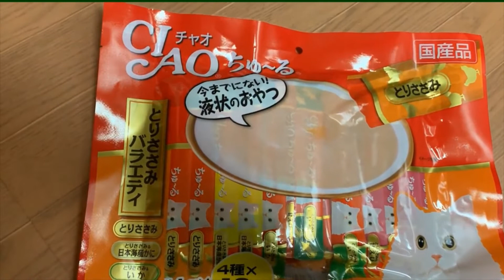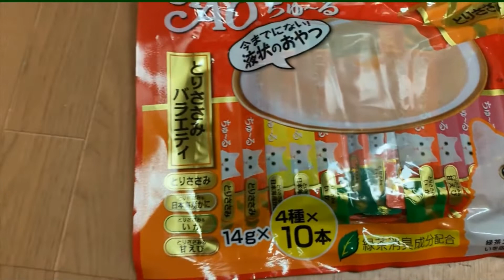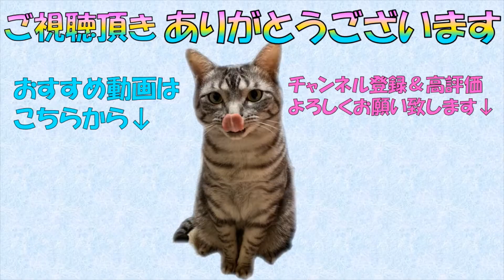[猫]チャオちゅ～る40本！いつもと違う味をあげてみた。